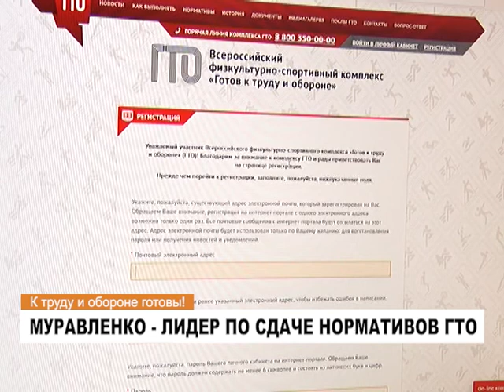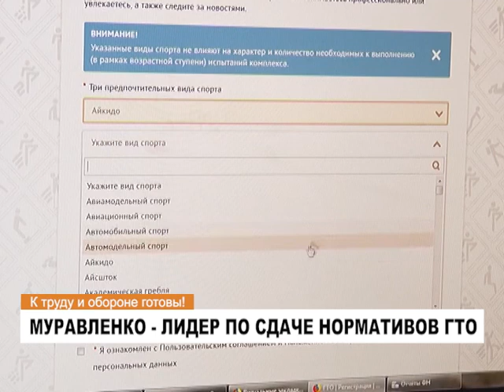Новости спорта. 5 июня 2018 года